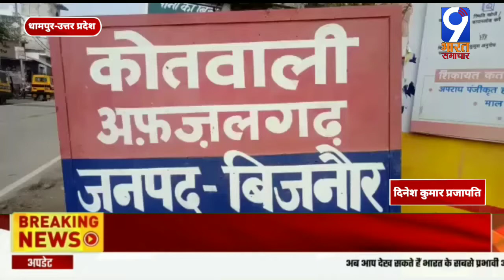40 लाख के सोने, लाइसेंसी रिवाल्वर सहित दो को दबोचा/9 Bharat Samachar